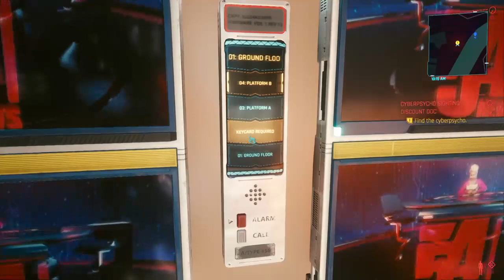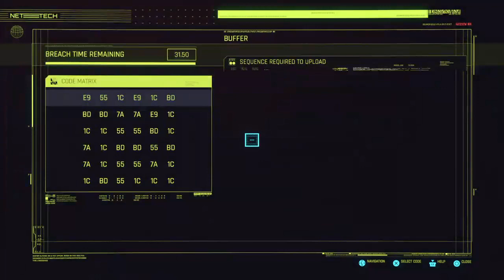TOUGH PSYCHO - Cyberpunk 2077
NGC